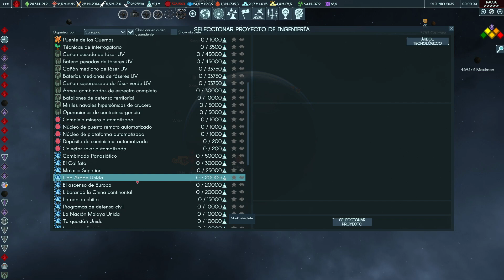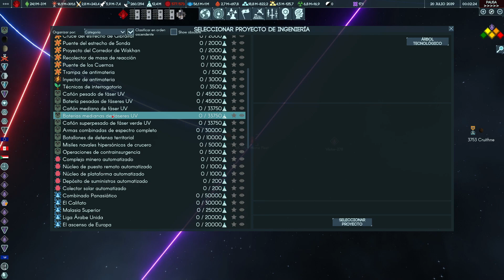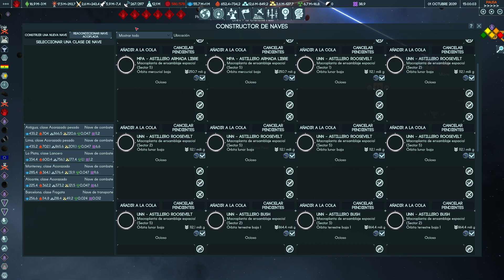Terra Invicta - La Humanidad Prima - Primera Estación Alien... Down! - #31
Terra Invicta

Dificultad normal
La humanidad prima

es desarrollados por Pavonis Interactive y editado por Hooded Horse